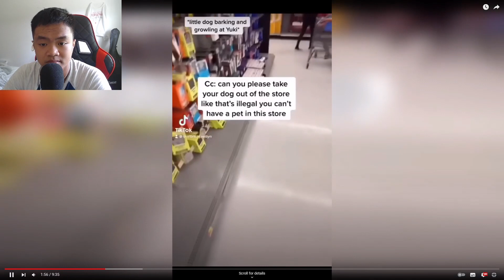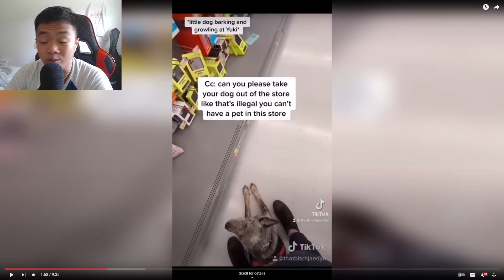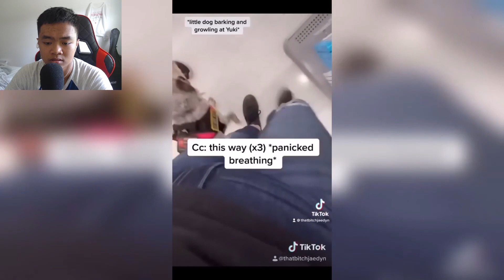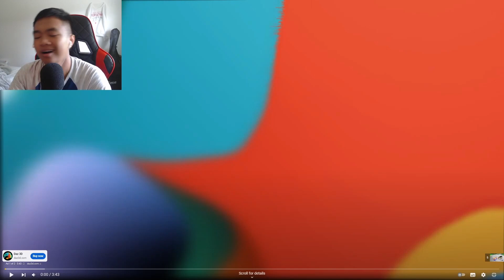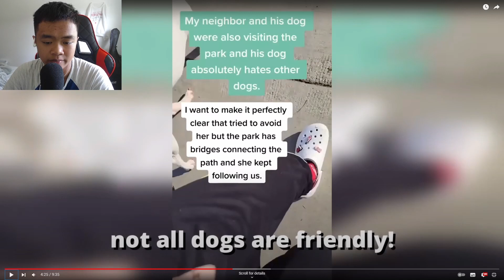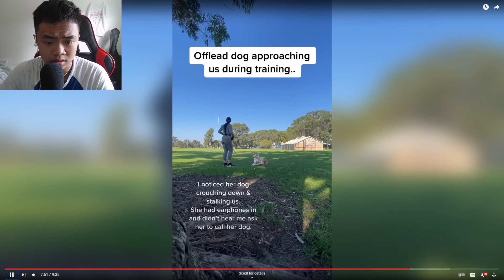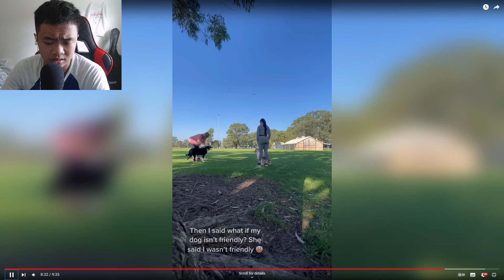Animals getting Revenge on karens | Reaction